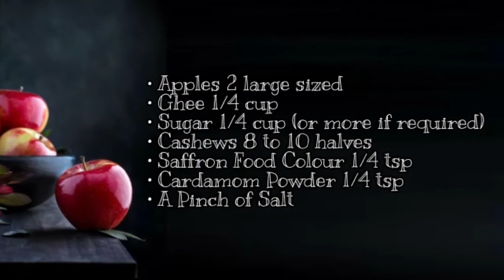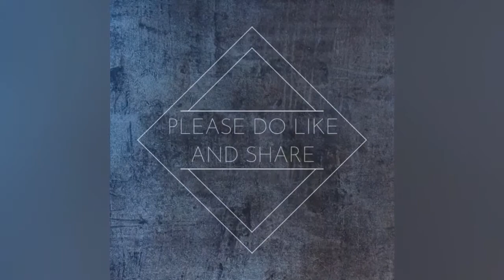Apple Halwa || Tasty and Nutritious || Indian Sweet Recipe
APPLE HALWA recipe

Ingredients for Apple Halwa:
• Apples 2 large sized
• Ghee 1/4 cup
• Sugar 1/4 cup (or more if required)
• Cashews 8 to 10 halves
• Saffron Food Colour 1/4 tsp

Method for preparing Apple Halwa:
• First cut the apples, grate it and keep it aside.
• In a non-stick pan, heat ghee on a medium flame.
• Roast cashews until it is golden brown in colour.
• Transfer roasted cashews into a plate and keep it aside.
• Now in the same pan, add grated apples.
• Mix well and keep stirring until the juice from the apple is released.
• You can add more ghee if you prefer.
• Then add sugar and a pinch of salt to enhance the flavour.
• Mix well and continue stirring until the sugar dissolves.
• Then add saffron food colour and cardamom powder.
• Mix well and cook on medium flame until the halwa thickens and softens.
• Keep stirring until the halwa separates from the pan.
• Lastly add roasted cashews and mix well.
• Tasty Apple Halwa is ready.
• Serve it hot or chilled.